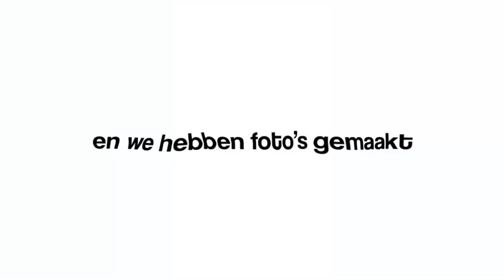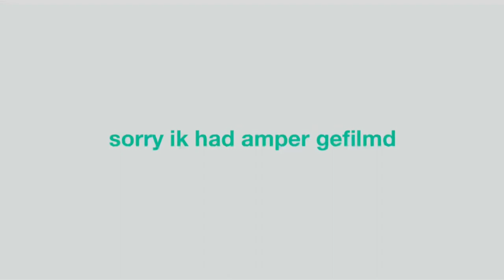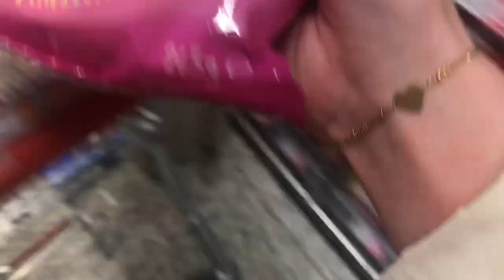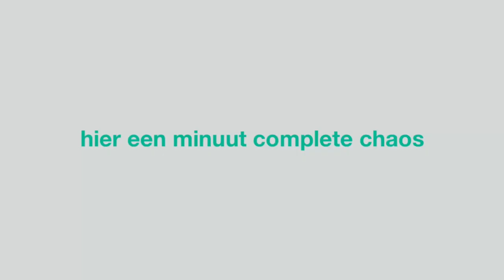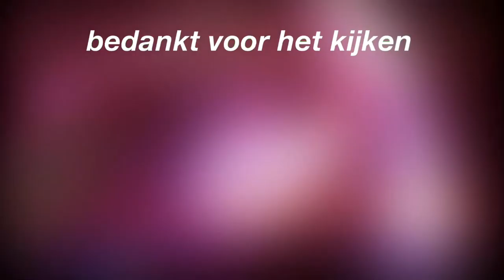vakantie in lockdown | week in mijn leven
hi guys :) ik had deze week onverwachts besloten om de vakantie op beeld vast te leggen, dus ik hoop dat jullie deze vlog leuk vinden.

as always i love you♡
-v